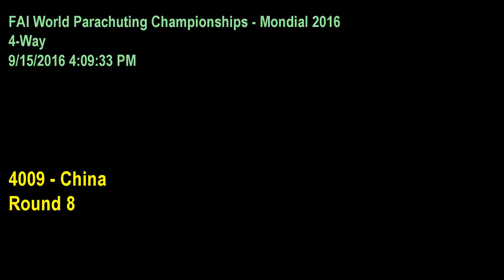4 Way China Rnd 8